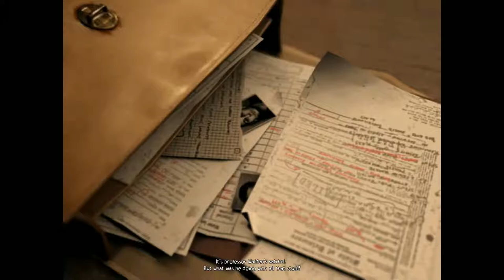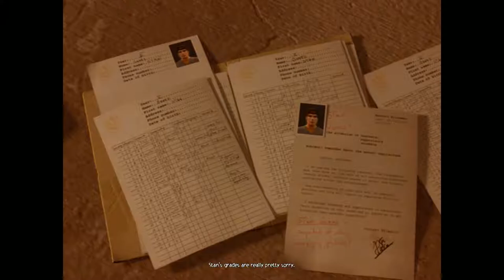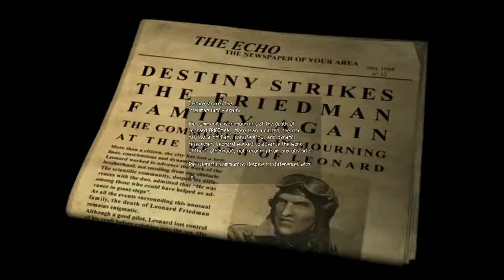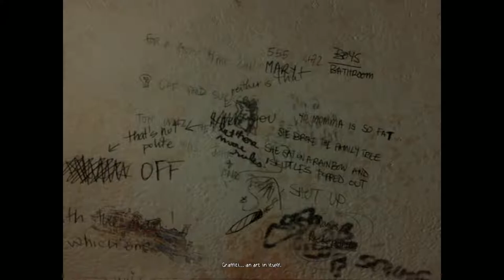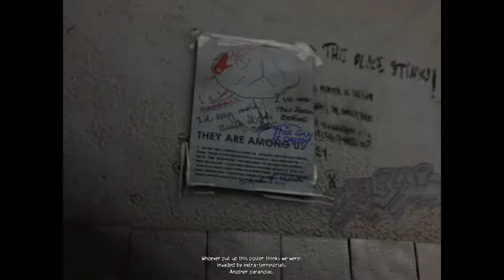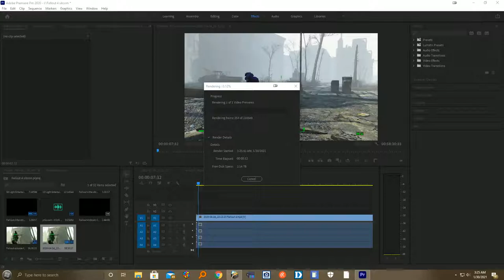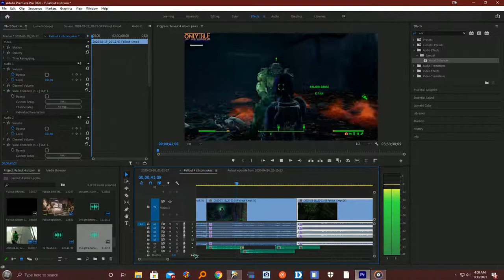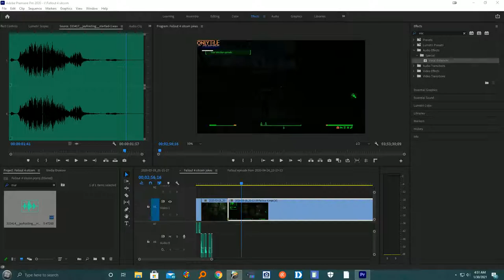Bridgeport High (no commentary stream)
Resident Evil in a High School located in Bridgeport Connecticut